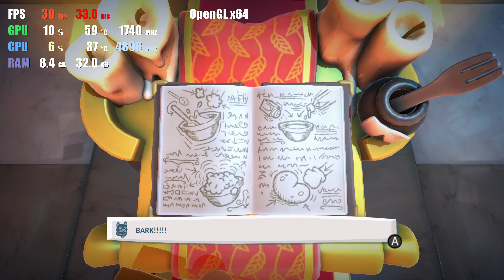Yuzu EA 1529 | Overcooked! All You Can Eat | Switch Emulator HD Gameplay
Gameplay of Overcooked All You Can Eat on Yuzu Early Access 1529 Nintendo Switch Emulator for PC RTX 3080 i9-10900k